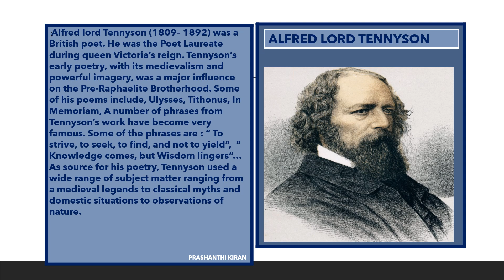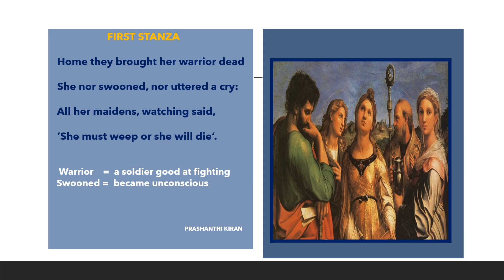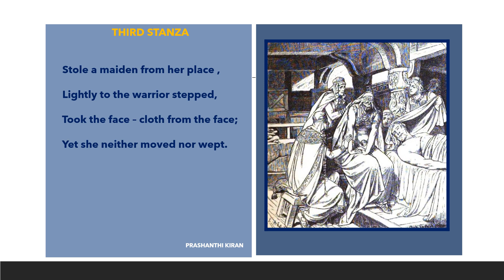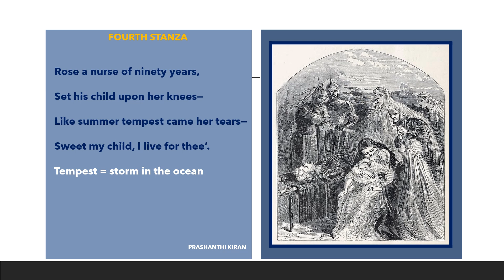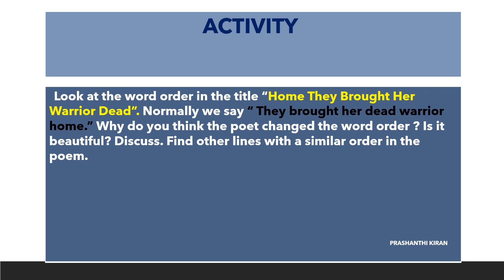HOME THEY BROUGHT HER WARRIOR DEAD WRITTEN BY ALFRED LORD TENNYSON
Videos related to English